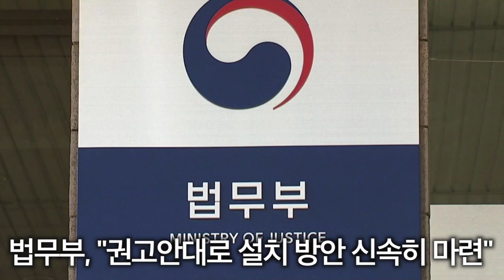[1분] 공수처 신설 법안 윤곽 드러나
강민선 아나운서가 전하는 19일 아침 뉴스
-문 대통령이 유엔 총회 참석차 출국했습니다
-공수처 신설 관련 법안이 윤곽을 드러냈습니다
-김명수 인준안 절차가 한고비를 넘겼습니다